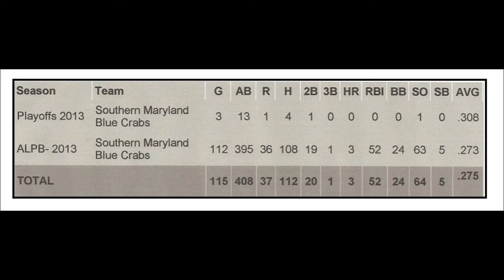JOSE SALAS - 2013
MVP Baseball Academy
Player: JOSE SALAS
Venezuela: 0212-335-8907